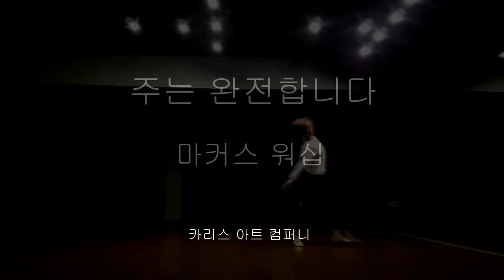Charis Art Company 마커스워십 - 주는 완전합니다 -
카리스 아트 컴퍼니

얼반힙합. 재즈댄스 (걸리쉬,펑키,리리컬,테크닉)
성인뮤지컬, 뮤지컬오디션준비반,